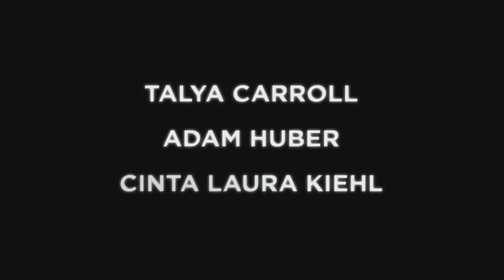THE NANNY IS WATCHING Official Trailer (2018)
THE NANNY IS WATCHING Official Trailer Movie in theatre Soon.